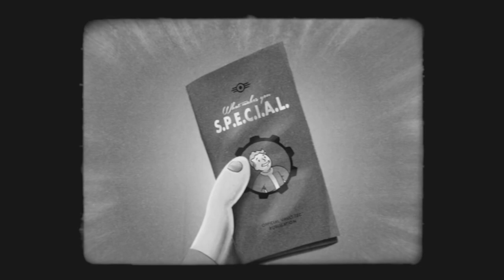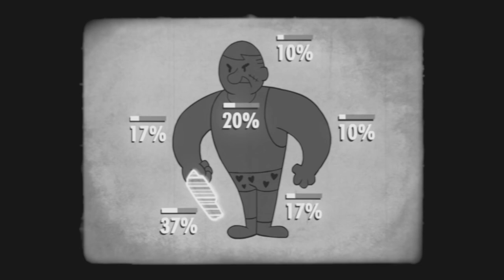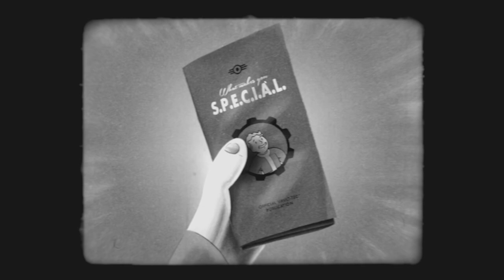Fallout 4 S P E C I A L Video Series 'Percepción' Español 1080p